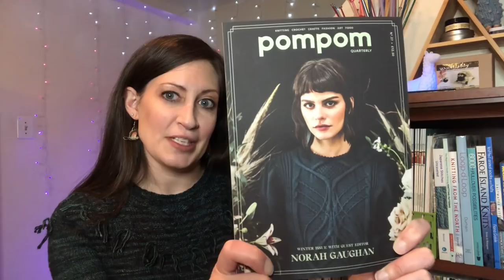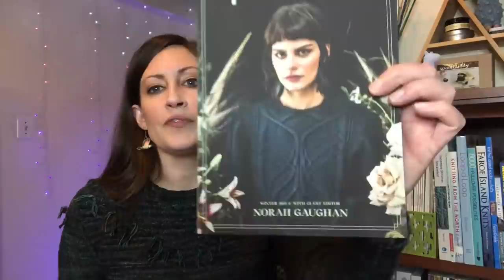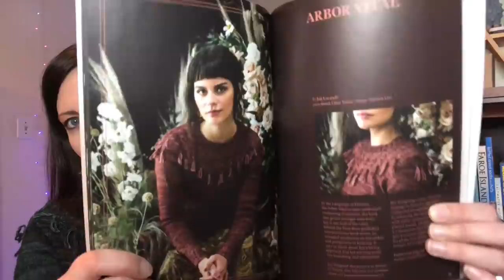Stop, Drop and Knit | Episode 11: Feeling the Bernie Mittens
I’m Lisa and welcome to episode 11 of my brand new knitting podcast on YouTube! This knitting and spinning podcast is coming to you from Long Island, New York and is for both experienced knitters and beginning knitters alike - absolutely everyone is welcome in this space. Grab your knitting or spinning and come sit and knit with me as I share everything you need to know about what I’m wearing, what I’m knitting, finished objects, works in progress, what yarn I’m working with, my favorite knitting patterns, my adventures with both drop spinning and spinning on my eel wheel nano, knitting mishaps and knitting and fiber related events. You’ll find a little bit of everything here in my Stop, Drop and Knit Podcast and I hope you’ll subscribe to this channel and interact with me in the comments below.

Thanks so much for checking out episode 11 of my podcast!

Arbor Vitae by Joji Locatelli

Yarn is Neighborhood Fiber Co. Rustic Fingering in the color Edgewood

FINISHED OBJECTS:

Vanilla is the New Black socks by Anneh Fletcher

Yarn is Knitterly Things in the Naughty and Nice colorway.

Knitterly Things Sock Clubs are currently open for signups!

(Valid thru January 31, 2021 - doesn’t include sock club subscriptions.)

WIPS:

Noctuidae Sweater by Catherine Clark (test knit)
(Release date is January 28!)

Yarn:
MC: Barrett Wool Co. Wisconsin Woolen Spun in the color Oats

CC1: Tukuwool Fingering in the color Rea
CC2: Spincycle Dyed in the Wool in the color Noctuidae

The Shift by Andrea Mowry

Yarn is Spincycle Dyed in the Wool
Colors: Leith, The Meadows, The Castle

ACQUISITIONS

Mountain Mohair from Green Mountain Spinnery to make Bernie Mittens!

Bernie Mittens earrings:
An Ocean of Clay on Etsy

2) must leave a comment on episode 10

Check out this awesome new Knitting Book:

Knit Happy with Self-Striping Yarn by Stephanie Lotven @tullybeanknits